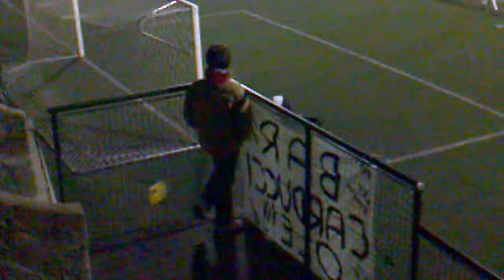24/3/2011 Fc Carducci- Atena 4-3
Coppa Venezia Giulia